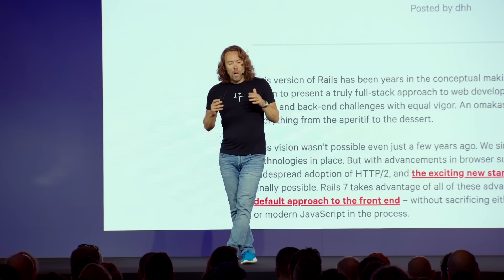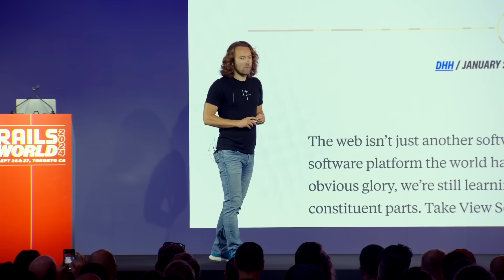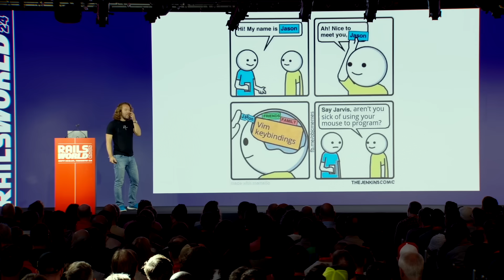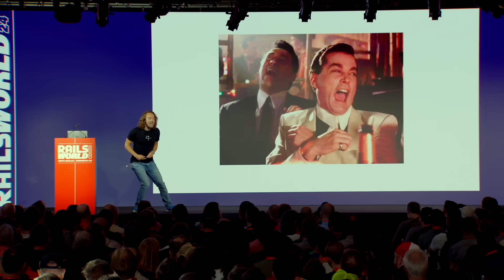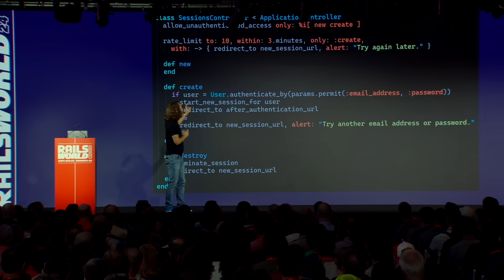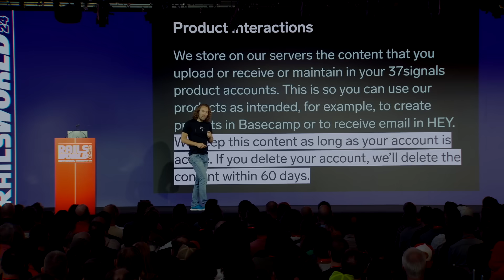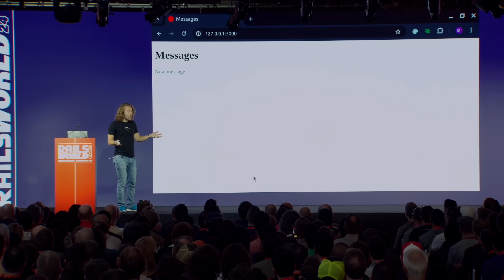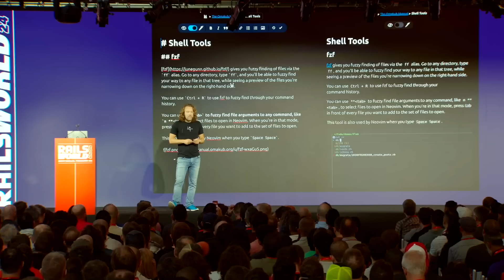Rails World 2024 Opening Keynote - David Heinemeier Hansson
During DHH's Opening Keynote of Rails World 2024 in Toronto, Rails 8 beta was shipped with Authentication, Propshaft, Solid Cache, Solid Queue, Solid Cable, Kamal 2, and Thruster. No PaaS needed when building with the One Person Framework.

Thank you Shopify for sponsoring the editing and post-production of these videos. Check out insights from the Engineering team